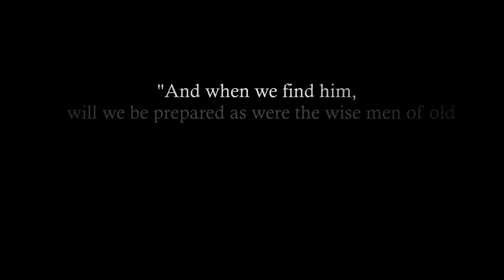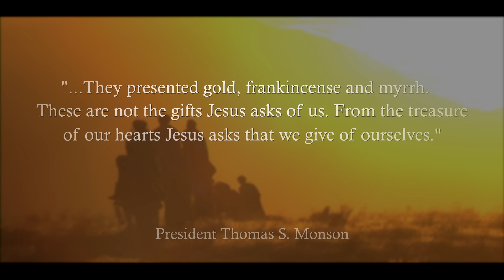Wise Men Still Seek Him - Modern-Day Story of The Wise Men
In this Christmas video, three modern-day wise men show us that the greatest gifts we can give Jesus Christ are service, love, and charity to others—especially those in need.

When the Wise Men in Jesus Christ’s day traveled to see him, they brought gifts of gold, frankincense and myrrh.

"These are not the gifts Jesus asks of us,” said Thomas S. Monson. “From the treasure of our hearts Jesus asks that we give of ourselves.”

What can you do to lift and encourage those around you this holiday season?